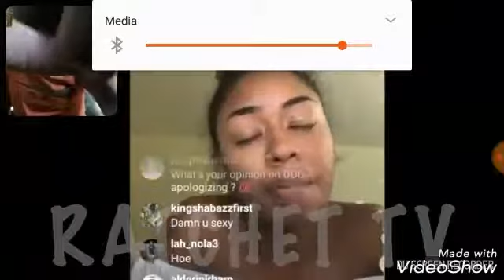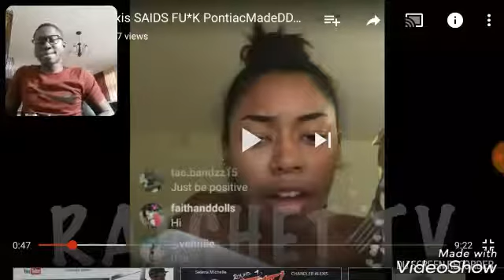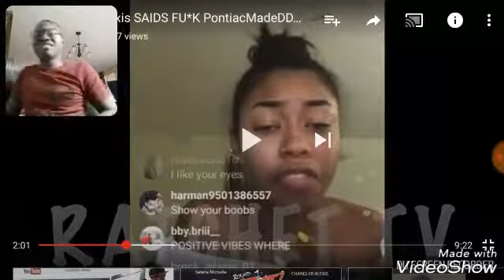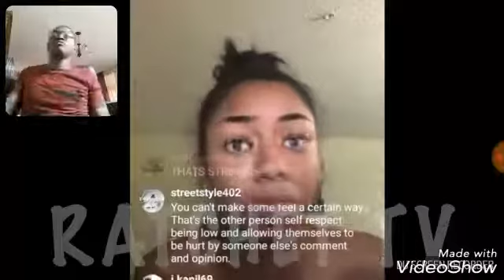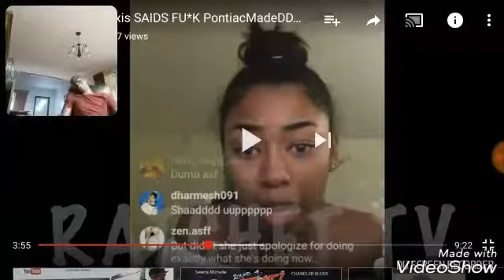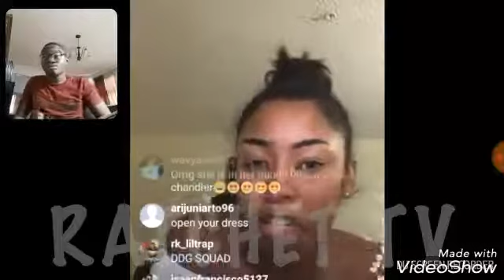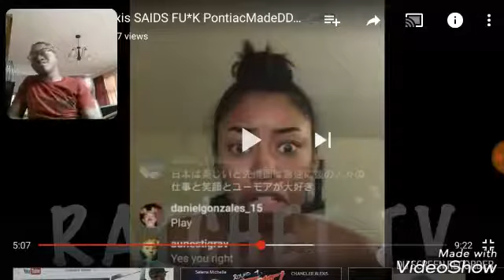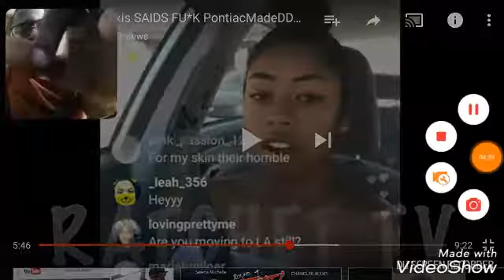Chandler Alexis SAIDS no to PontiacMadeDDG APOLOGY reaction!!!